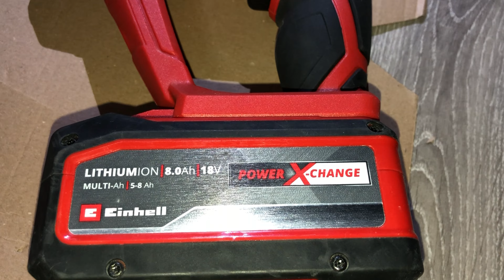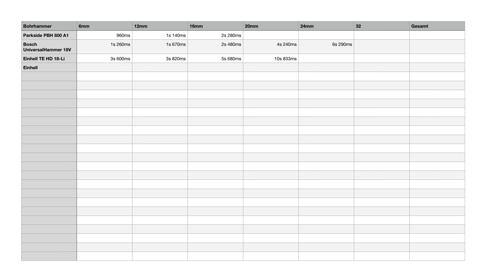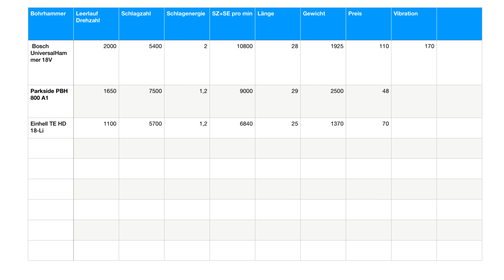Einhell TE HD 18 Li Akku Bohrhammer Test und Vergleich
Servus Zusammen,

In dem Video schauen wir uns den ausgeglichenen Einhell Te HD 18 Li Akku Bohrhammer an.

Hier sind die Links zum Schrauber und zu den anderen Getesteten :
Wenn ihr vorhabt den Schrauber auf Amazon zu kaufen und den Link unten verwendet, bekomme ich eine Provision dafür. Somit unterstützt ihr den Kanal und mich um noch weitere Geräte zu testen. Momentan wird alles privat finanziert, das würde einiges erleichtern. Vielen lieben Dank!

0:00 Einleitung, Lautstärke, Maße Gewicht
1:30 Bohrtest
3:00 Ergebnisse und Vergleich
3:50 Daten Vergleiche und Fazit